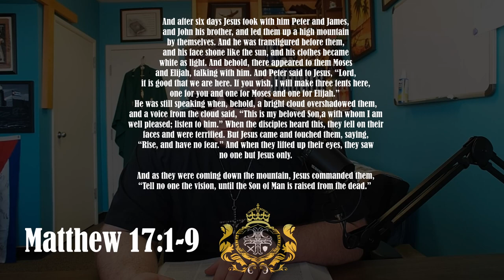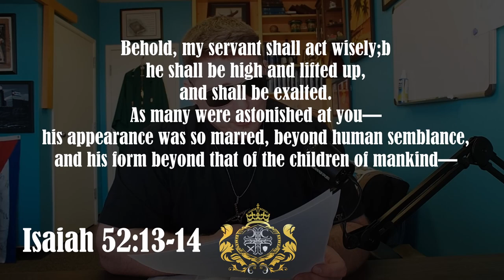Why does God glow in the dark? (The Transfiguration)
What is accomplished by the transfiguration? Does the Transfiguration account seem like it would make more sense somewhere else?

Discord Link to multi-denominational Christian Server (if you join up, be sure to say "Hi" when you find me!) : Discord.gg/Christian

Are you in Tucson, do you need a faithful Lutheran (LCMS) church?